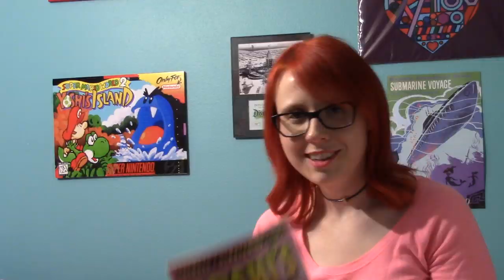Yoshi’s Island (SNES) Part 1 - Erin Plays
Today I play one of my favorite games ever, Super Mario World 2: Yoshi's Island on Super Nintendo! This is part one of two.

Part 2 is currently on a crashed hard drive so hopefully it will see the light of day some time soon. In the meantime, check out my live stream series on this game :)